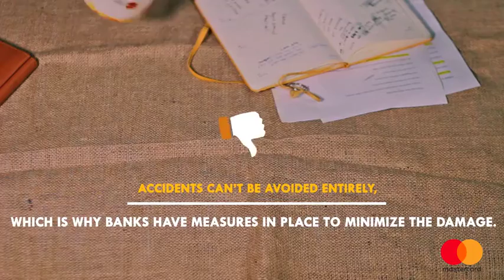No Cash, No Problem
New year, new you! Here are some reasons to go cashless on your 2018 adventures.